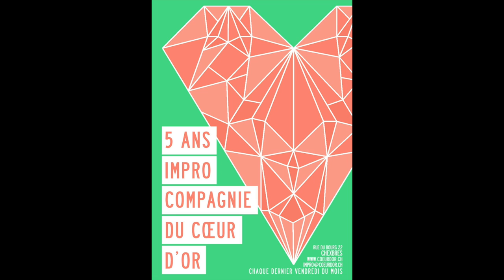5 ans - CDCO - Loïc Chevalley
5 ANS D’IMPRO A CHEXBRES – SOIREE DE GALA
Avec 20 comédiens et 30 musiciens

GRANDE SALLE DE CHEXBRES
26 Juin - 20H00

Impro d’Âne – La Revue improvisée – Impro à la Carte
3 spectacles réunis pour une soirée anniversaire !

Plus qu’un spectacle, cette soirée de gala promet beaucoup d’émotions. En effet, Xavier Alfonso a convié sur scène les artistes qui ont marqués 5 saisons d’impro au Cœur d’Or. Amis fidèles et improvisateurs de talents cette soirée promet d’être une réussite.
De plus, le Brass Band du « Divertin’Brass » nous fait l’honneur d’être présent pour donner à cette soirée l’ambiance "Gala" qu’elle mérite.

Un grand show à l’américaine, voilà ce que ce gala vous réserve !

VENEZ NOMBREUX FETER LES 5 ANS DE L’IMPRO A CHEXBRES

Avec : Bertrand Nicollier, Paul Berrocal, Florence Wavre, Adrien Mani, Donnatienne Amann, Blaise Bersinger, Odile Cantero, Alain Gheringhelli, Yacine Nemra, Loïc Chevalley, Boris Degex, Laura Guerrero, Justine Estoppey, Gabriel Sparti et Xavier Alfonso

Brass : Divert'in Brass
Piano : Félicien Goy